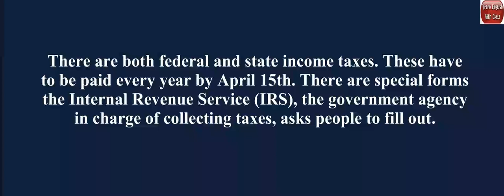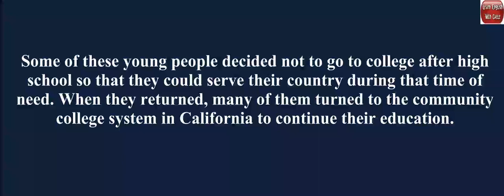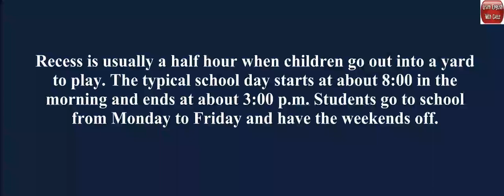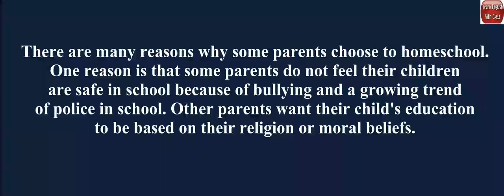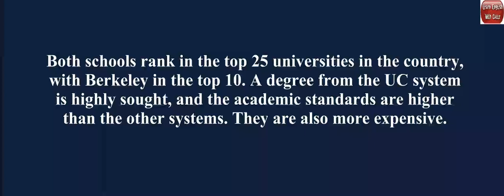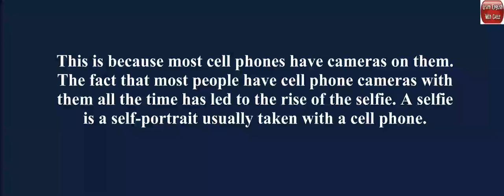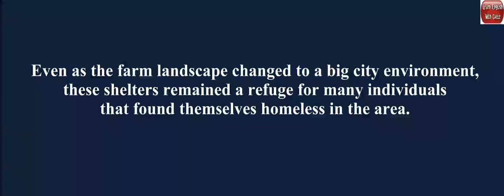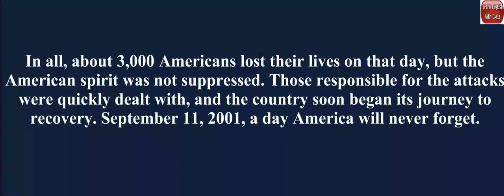Listening to And Improve English While Sleeping - Listening Exercise Part 9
English Listening Practice |Learn English Useful Conversation Phrases|Listen English everyday to Improve English listening skills| Sleep Learning| Speaking English Practice | Daily English Conversation